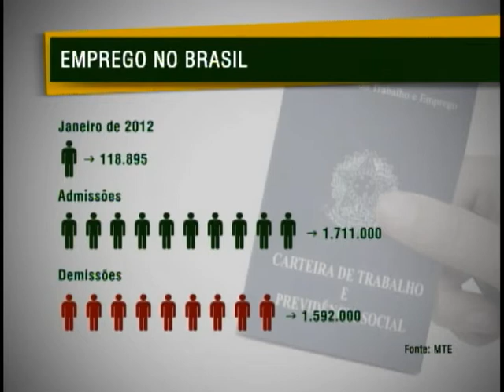Brasil gera mais de 118 mil postos de trabalho com carteira assinada em janeiro de 2012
NBR Notícias - 23.02.12: Os dados do Cadastro Geral de Empregados e Desempregados (CAGED), do Ministério do Trabalho, mostram que os estados com melhor desempenho na geração de empregos em janeiro foram São Paulo, Minas Gerais e Santa Catarina.